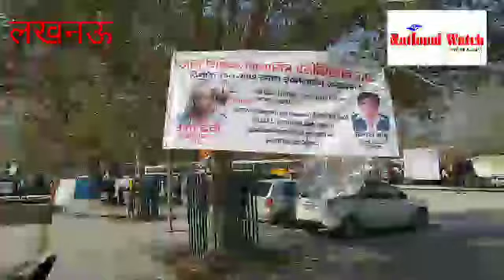इस माटी को नमन करों ये धरती धरने की धार की, ईको गार्डन-ईको गार्डन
राष्ट्रपिता महात्मा गांधी की पुण्यतिथि पर लखनऊ के धरना स्थल ईको गार्डन से स्पेशल रिपोर्ट। धरना प्रदर्शन लोकतंत्र का अनिवार्य रूप, शिक्षामित्र, और योगी आदित्यनाथ सरकार, बीजेपी सरकार सहित सभी हुक्मरानों से अपील।